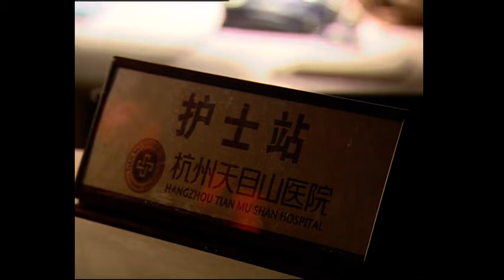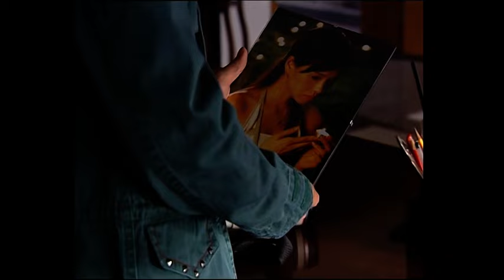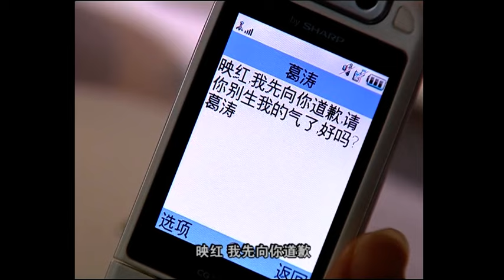【Full Movie】丈夫和妻子甜蜜約會，小三當場落淚以為能挽回他，丈夫卻視而不見！！总裁